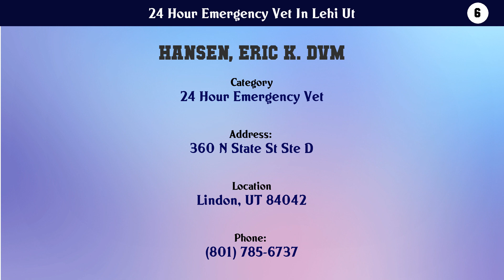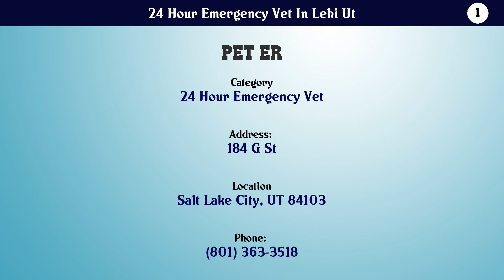Top 10 24 Hour Emergency Vet In Lehi Ut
24 Hour Emergency Vet In Lehi Ut

10. Alpine Animal Hospital

9. Kaysville Veterinary Clinic

8. VCA Oquirrh Hills Animal Hospital

7. Lehi Animal Hospital

6. Hansen, Eric K. DVM

5. Pet  Medical Services

4. Copper View Animal Hospital

3. Stone Ridge Veterinary Clinic

2. Eye Care for Animals - Salt Lake City

1. Pet ER